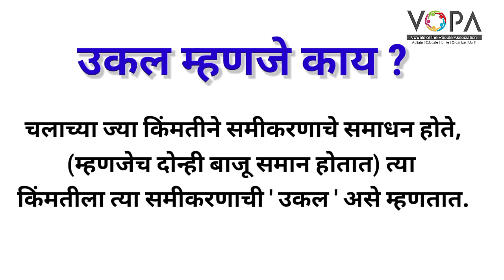८ वी | शिष्यवृत्ती | गणित | एकचल समीकरणे | V2 | V-School